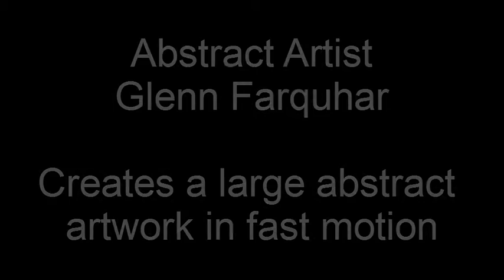Learn how to paint large abstract artwork demo art techniques art idea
for more info on art lessons - art ideas - art techniques - art classesand much more